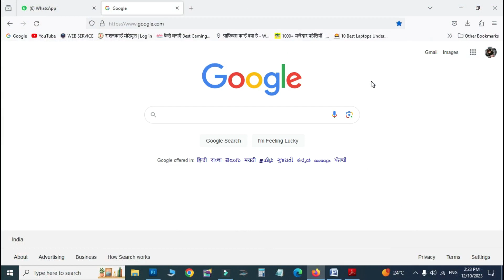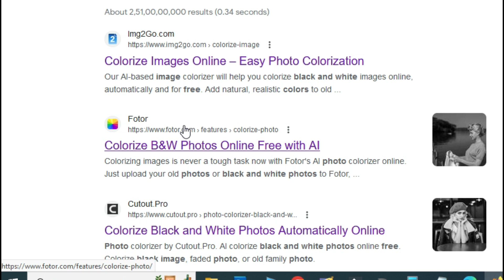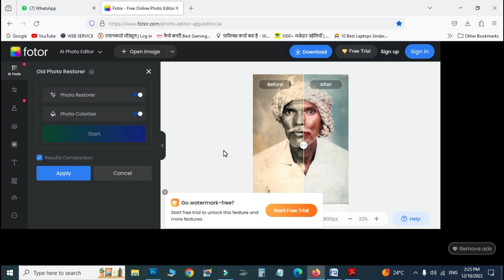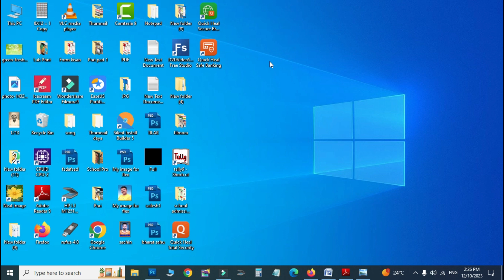ब्लैक एण्ड व्हाइट फोटो को कलर कैसे करे || BLACK AND WHIT TO COLOR PHOTO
नमस्ते दोस्तों! आज के इस वीडियो में हम सीखेंगे कि कैसे आप किसी भी काले-सफेद फ़ोटो को आसानी से रंगीन बना सकते हैं। फोटो रंगीकरण एक शानदार तकनीक है जिससे आप अपनी पुरानी फ़ोटोज़ को नए जीवन में लेकर आ सकते हैं। इसमे न तो फॉटोशॉप की जरूरत है और नहीं किसी एप की ।

इस वीडियो को देखने के बाद, आप सरलता से अपनी कोई भी पसंदीदा फ़ोटो को रंगीन बना सकेंगे। सहायक टिप्स और ट्रिक्स के लिए वीडियो को पूरा देखें और अपनी कला में नए मुकाम तक पहुँचें!

👉Other Solution and Tips Video Link--

how to convert black and white photo to color
safed to colot photo
safed photo ko color kaise kare
color photo kaise banaye
black and white photo to color photoshop in hindi
black and white photo ko colour kaise kare
how to make black and white photo color in photoshop
black and white photo ko color kaise banaen